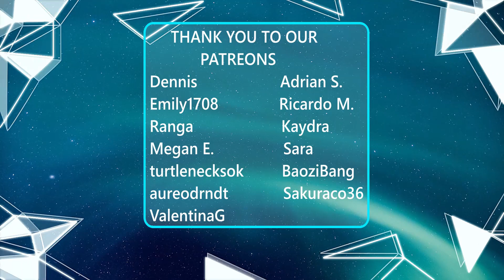BGYO While We Are Young Coke Studio Itodo Mo Beat Mo Virtual Concert (REACTION)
CHECK OUT OUR REACTION TO BGYO While We Are Young  Coke Studio Itodo Mo Beat Mo Virtual Concert  !!